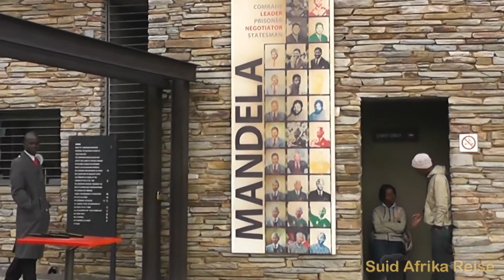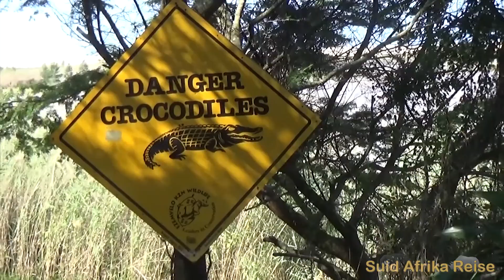Budgetreis Zuid-Afrika zonder binnenlandse vlucht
Vind jij luxe accommodaties geen vereiste en geef je je budget liever op een andere manier uit tijdens je reis? Bij de 'Budgetreis Zuid-Afrika zonder vlucht' hebben we gekozen voor voordeligere accommodaties, maar wel altijd schoon en met een goede standaard. De reis gaat langs verschillende hoogtepunten van Zuid-Afrika, zoals de Panoramaroute, het Kruger NP, de Tuinroute en Hermanus, om vervolgens te eindigen in het bruisende Kaapstad.

Suid Afrika Reise biedt reizen op maat en groepsreizen aan voor zuidelijk Afrika. Volg ons ook op: